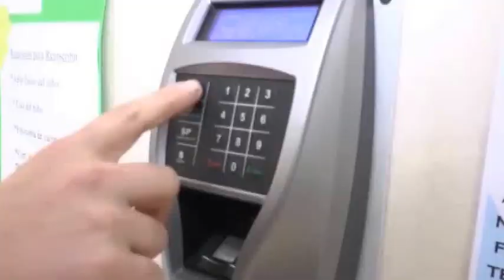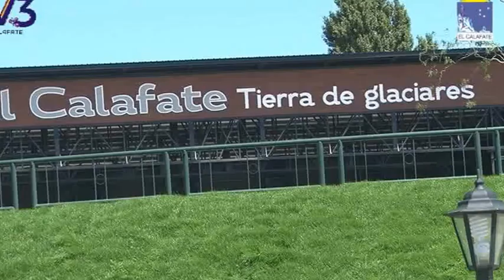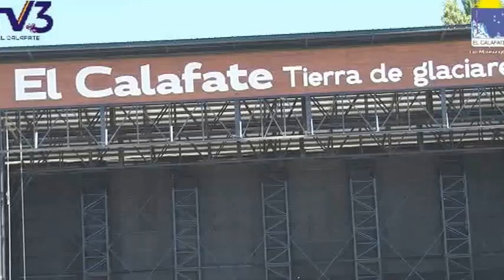Anfiteatro del Bosque con Abel Fatala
El Subsecretario de Obras y Servicios Públicos de la Nación, recorrió junto al Intendente Javier Belloni la obra del Anfiteatro del Bosque que está próximo a inaugurarse.